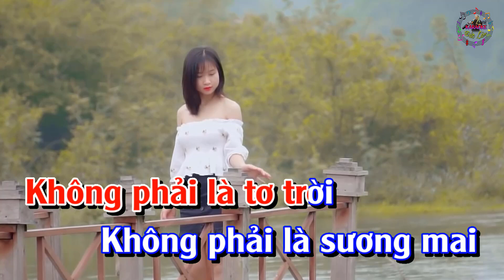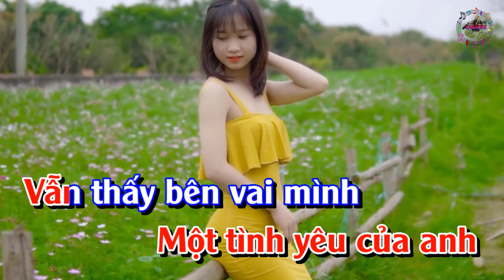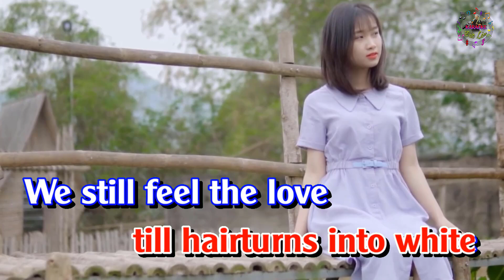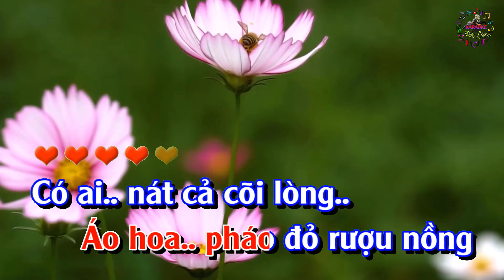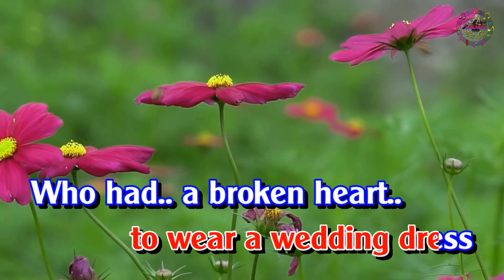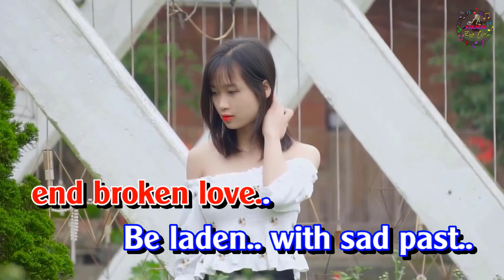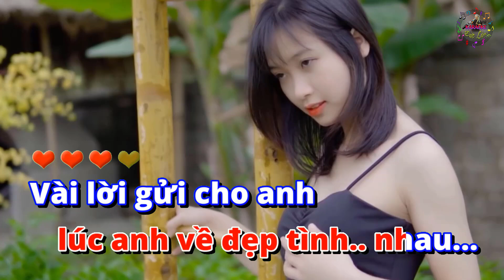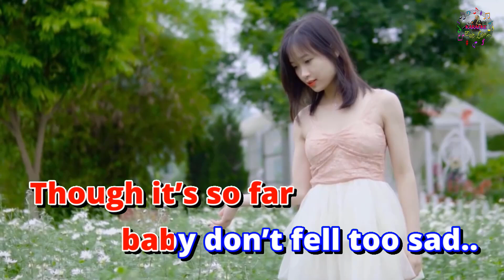KARAOKE Song Ngữ Việt Anh | LK HƯƠNG TÌNH YÊU - ĐẮP MỘ CUỘC TÌNH - BÀI CA KỶ NIỆM - Tone Nam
Đức Lâm xin gửi tới Quý vị & các bạn ca khúc KARAOKE Song Ngữ Việt Anh | LK HƯƠNG TÌNH YÊU - ĐẮP MỘ CUỘC TÌNH - BÀI CA KỶ NIỆM